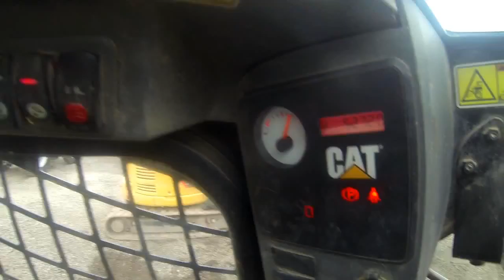2011 CAT 289C MTL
Walk around and operation of CAT 289C S/N: JMP01808.on Tue Apr 05 07:18:38 CDT 2016